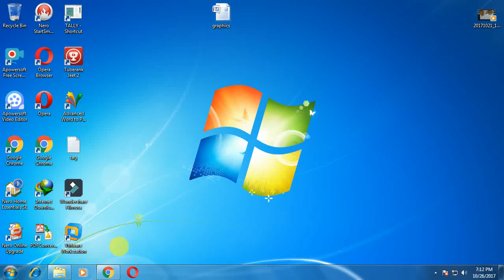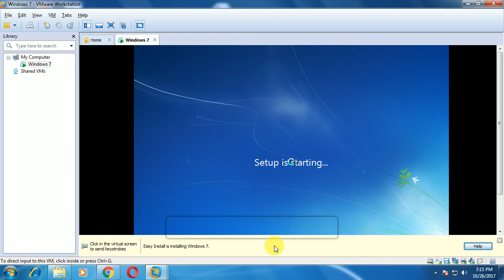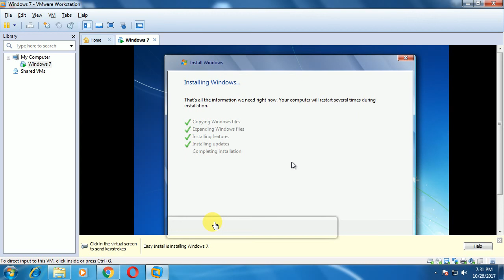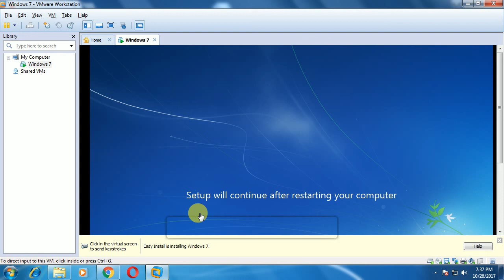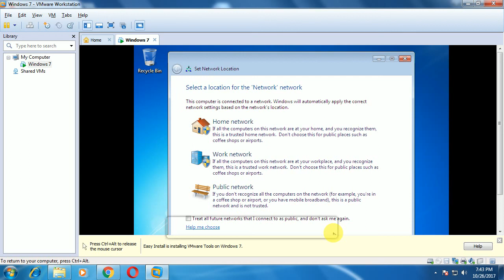How to install Windows 7 on VMware Workstation 9 very quickly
Installation of windows 7 on VMware Workstation
windows installation on Virtual Machine
how to install an operating system on virtual machine
how to install an operating system on VMware Workstation 9